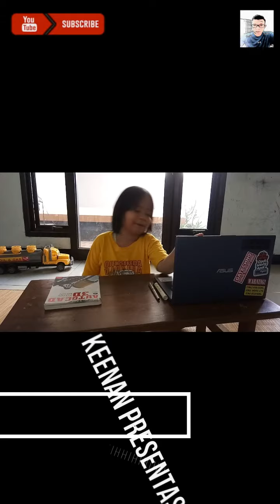KEENAN dan PANDEMI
Bukan bermaksud tidak konsisten Kawan,
Tapi sekedar melepas kepenatan dimasa Pandemi saat menyelesaikan Tugas Daring si kecil,, dan ini hanya sebagian,, apalagi sayang aja jika dibuang,, heheheeh

Semojga Berkenan,,
Terimakasih, Bujur dan Matursuwun juga Thankyu..